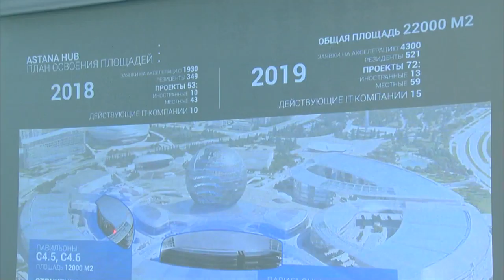Видеодайджест: «Аптаның айшықты оқиғалары» №45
• ҚР Премьер-Министрі өткен аптада Мемлекет басшысы Нұрсұлтан Назарбаевтың тапсырмасымен Ақмола облысына жұмыс сапарымен барды

• Сейсенбі күні, 1 тамызда міндетті әлеуметтік медициналық сақтандыруды енгізу шараларын іске асыру барысы, Ұлттық бірыңғай тестілеу мен қабылдау емтихандарының қорытындылары туралы Үкімет отырысы өтті — youtu.be/DuLzVD5CYpw

• Отырыс қорытындысы бойынша БАҚ өкілдеріне қызығушылық тудырған барлық сұрақтарға ҚР денсаулық сақтау министрі Елжан Біртанов пен «Әлеуметтік медициналық сақтандыру қоры» КЕАҚ басқарма төрайымы Елена Бахмутова тікелей эфирде жауап берді — youtu.be/EziDIXD5xZQ

•Сәрсенбі күні, ҚР Үкіметінің баспасөз орталығында ҚР ҰЭМ, ИДМ, ҚМ және ЭМ басшыларының қатысуымен «100 нақты қадам» Ұлт жоспарының «Индустрияландыру және экономикалық өсім» үшінші институционалдық реформасының экономикалық блогінің қадамдарын іске асыру барысы туралы баспасөз конференциясы өтті — youtu.be/CgP3uVqB24M

• Бейсенбі күні Бақытжан Сағынтаев Халықаралық азаматтық авиация ұйымының (ИКАО) Бас хатшысы доктор Фан Люмен кездесу өткізді

• Жұма күні, 4 тамызда «100 нақты қадам» Ұлт жоспарының «Заңның ұлықтылығын қамтамасыз ету» екінші институционалдық реформасын іске асыру барысы туралы кезекті баспасөз конференциясы өтті. Оған Жоғарғы сот, Бас прокуратура өкілдері және ҚР ІІМ, ӘМ басшылары қатысты — youtu.be/IHZhwRTSiX4

• Сондай-ақ, сол күні ҚР Премьер-Министрі «Цифрлық Қазақстан» мемлекеттік бағдарламасы жобасының мәселелері бойынша кеңес өткізді